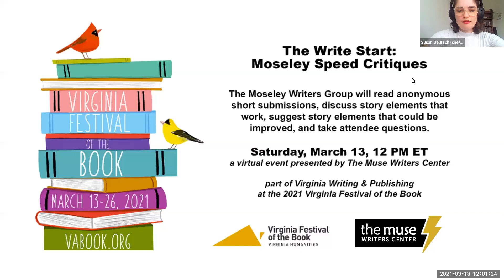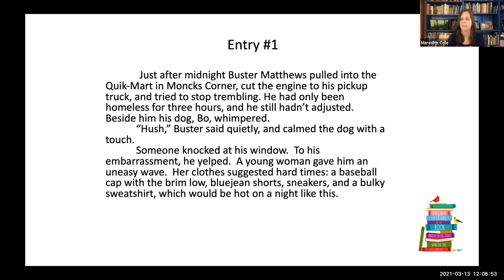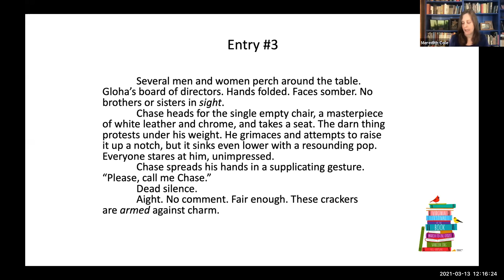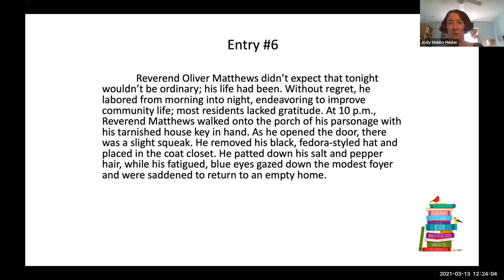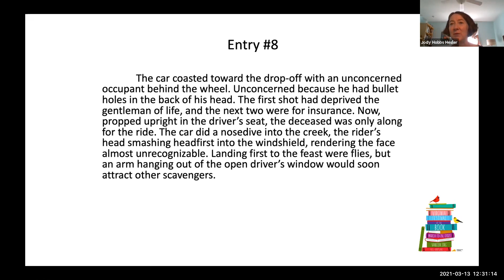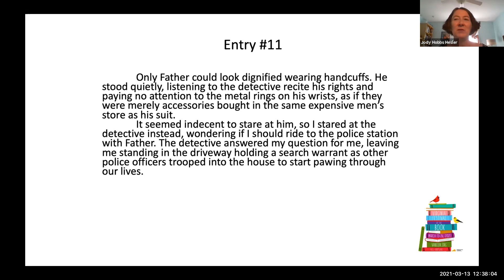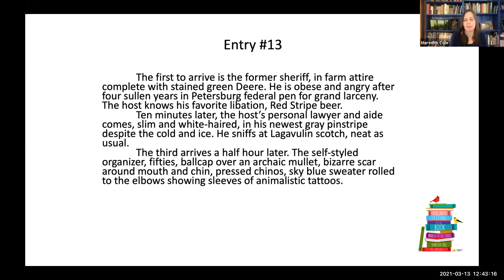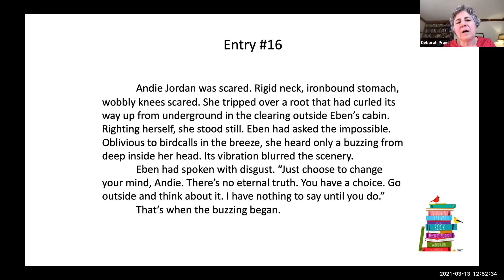The Write Start: Moseley Speed Critiques, part of the all-virtual 2021 Virginia Festival of the Book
On March 13, members of the Moseley Writers Group, all of whom are published in a number of genres, read the first one hundred words of original, unpublished manuscripts for a speed critique. The Moseley Writers read the anonymous first pages aloud, discussed story elements that work, and suggested story elements that could be improved. Entries were critiqued according to the order in which they were received.

This event was presented as part of the 2021 Virginia Festival of the Book’s Virginia Writing & Publishing series, hosted by these writing centers and organizations across Virginia: 1455 Literary Arts, James River Writers, The Muse, Randolph College MFA, Watershed Lit Center for Literary Engagement and Publishing Practice, and WriterHouse.

Part of the all-virtual 2021 Virginia Festival of the Book.